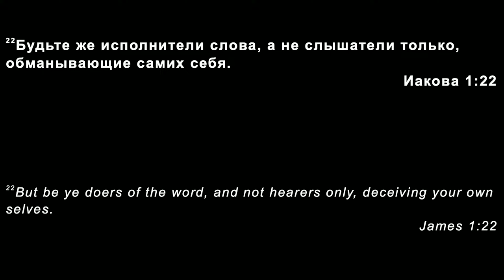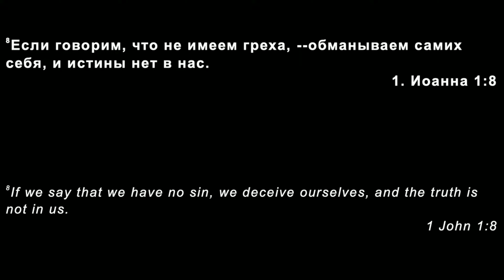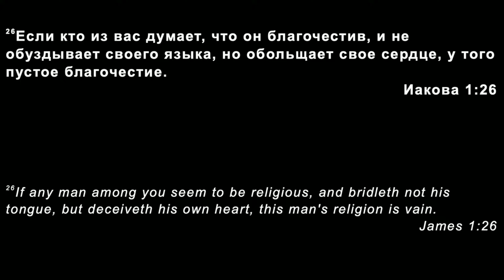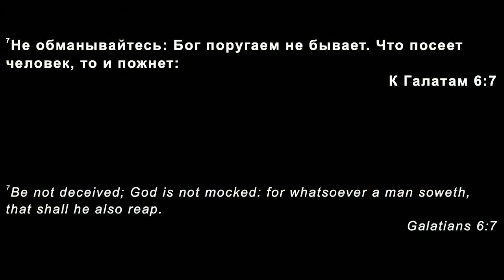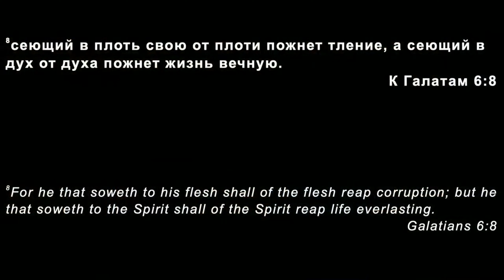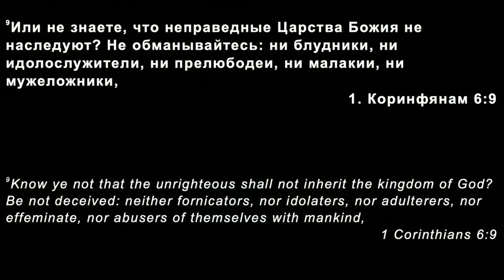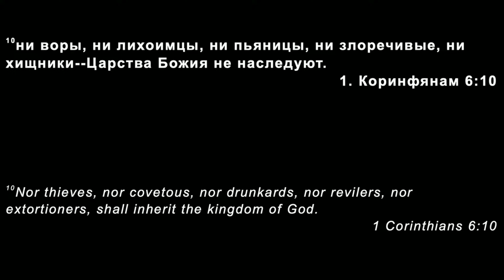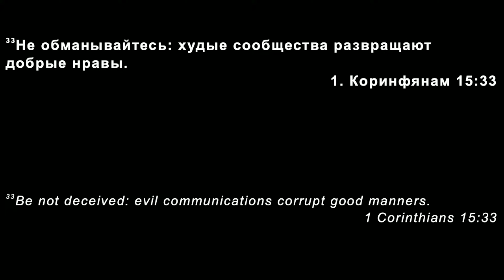Как МЫ ОБМАНЫВАЕМ себя? | Пастор Виталий Костюкевич | Христианские проповеди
Не секрет что мы живем в последнее время. Второе Пришествие Иисуса Христа приближается, а вместе с тем приближается время прихода антихриста, лжепророка и великой скорби. Учитывая все это, христианину важно иметь трезвый ум и правильное богословие. Почему многие обмануты? Кто нас обманывает? Кто в этом виноват?
Эта проповедь НЕ про Антихриста, Последнюю седмину, Двух пророков, Число зверя, 666, Ислам, Искусственный интеллект, Церковь и Второе пришествие. Будьте благословенны!
"Далее, вы собираетесь, так, что это не значит вкушать вечерю Господню;" (1 Кор.11:20) "ибо всякий поспешает прежде других есть свою пищу, так что иной бывает голоден, а иной упивается." (1 Кор.11:21)
"Будьте же исполнители слова, а не слышатели только, обманывающие самих себя." (Иак.1:22)
"Если говорим, что не имеем греха, - обманываем самих себя, и истины нет в нас." (1 Ин.1:8) "Если исповедуем грехи наши, то Он, будучи верен и праведен, простит нам грехи наши и очистит нас от всякой неправды." (1 Ин.1:9)
"Носите бремена друг друга, и таким образом исполните закон Христов." (Гал.6:2) "Ибо кто почитает себя чем-нибудь, будучи ничто, тот обольщает сам себя." (Гал.6:3)
"Если кто из вас думает, что он благочестив, и не обуздывает своего языка, но обольщает свое сердце, у того пустое благочестие." (Иак.1:26)
"Не обманывайтесь: Бог поругаем не бывает. Что посеет человек, то и пожнет:" (Гал.6:7) "сеющий в плоть свою от плоти пожнет тление, а сеющий в дух от духа пожнет жизнь вечную." (Гал.6:8)
"Или не знаете, что неправедные Царства Божия не наследуют? Не обманывайтесь: ни блудники, ни идолослужители, ни прелюбодеи, ни малакии, ни мужеложники," (1 Кор.6:9) "ни воры, ни лихоимцы, ни пьяницы, ни злоречивые, ни хищники - Царства Божия не наследуют." (1 Кор.6:10)
"Не обманывайтесь: худые сообщества развращают добрые нравы." (1 Кор.15:33)

• Если Вам понравилась проповедь, нажмите "Мне понравилось" (Лайк) и оставьте свой комментарий.
• Для регулярного получения сообщений о канале, нажимайте колокольчик 🔔

Расписание служений:
Воскресенье: Общее служение- 2:00рм;
Пятница: Молитвенное служение- 7:00pm
Среда: Молодежное служение- 7:00рм;

Есть вопросы? Звоните по телефону

На нашем канале Вы найдете христианские проповеди на разные темы:
Библейские истории
Религиозная история
Эпохи духовности
Путешествие веры
Историческая мудрость
Истории из Библии
Христианские взгляды
Истории спасения
Свидетельства
Древняя мудрость
Изучение Библии
Библейская экзегеза
Проповеди христианские
Христианское учение
Слова надежды
Вера и духовность
Христианская жизнь
Библейские ресурсы
Молитвы
Христианская мотивация
Толкование Библии
Христианские проповеди
Библейские размышления
 Новый Завет
Ветхий Завет
Апологетика